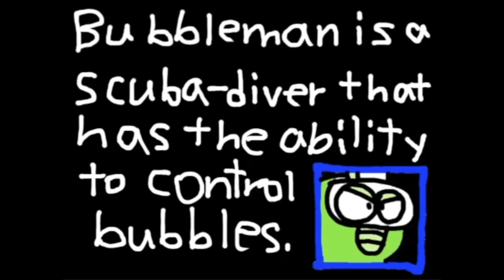Megaman 2 Ep. 1: The Bubbly Scuba-diver!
My soap machine sprung a leak! The culprit must be that scuba-diver, Bubbleman!